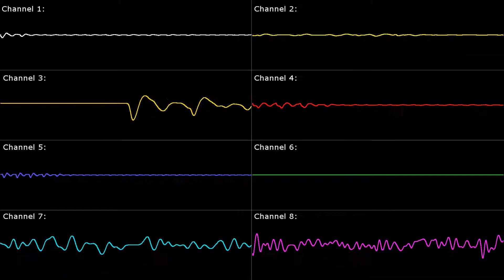[SNES] Zelda A Link to the Past: The Silly Pink Rabbit! (with storm SFX) - Oscilloscope View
Game Title: The Legend of Zelda: A Link to the Past / ゼルダの伝説 神々のトライフォース (Legend of Zelda: Triforce of the Gods)
Arranger(s): Koji Kondo
Composer(s): Koji Kondo
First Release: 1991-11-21